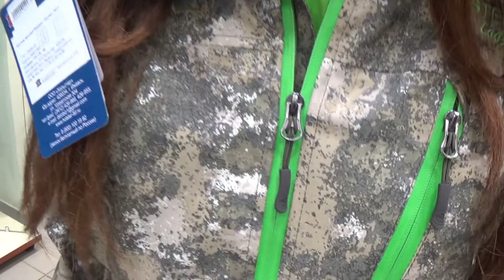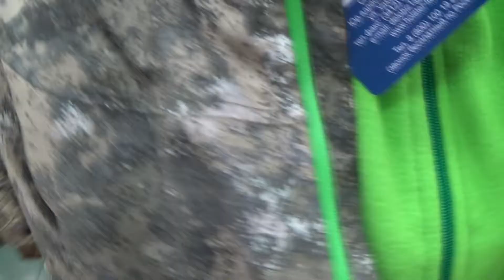Женский демисезонный костюм Индира от Хольстер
Женская куртка для  загородного отдыха и рыбалки в оригинальном женском дизайне, подчеркивающем стройность фигуры. Расчитана на прохладную погоду. Проклеенные швы позволяют использовать ее в дождливую погоду. Рекомендуется использовать в комплекте с брюками Индира. Женские брюки для  загородного отдыха и рыбалки в оригинальном женском дизайне, подчеркивающем стройность фигуры. Рассчитаны на прохладную погоду. Рекомендуется использовать в комплекте с курткой Индира.

Материал:
верх - курточная ткань Loker Line
подклад - ворсовое трикотажное полотно/шелк
Температурный режим: от +15 до+5С
Комплектность: куртка
Характеристика:
куртка:
    капюшон со стяжками объема  в двух плоскостях
    защита подбородка от соприкосновения с молнией
    четыре кармана, один из которых внутренний
    стяжка по низу изделия
    сочетание «согревающих» и «дышащих» зон подклада обеспечивает оптимальный микроклимат внутри изделия
Брюки:
•    объем по талии регулируется резиной
•    шлевки под широкий поясной ремень
•    один карман
•    объемный крой зоны коленей